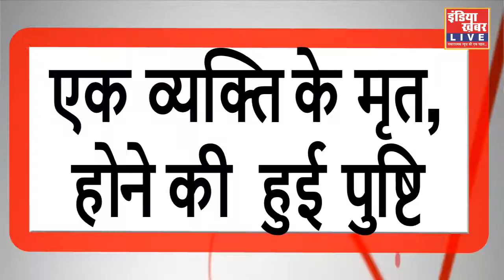बीना | म.प्र. : बीना खुरई मार्ग पर बस एवं वैगनआर की जबरदस्त भिड़ंत || इंडिया ख़बर LIVE Digital